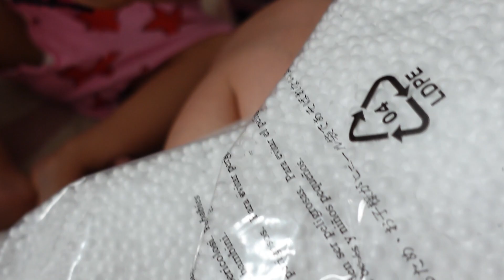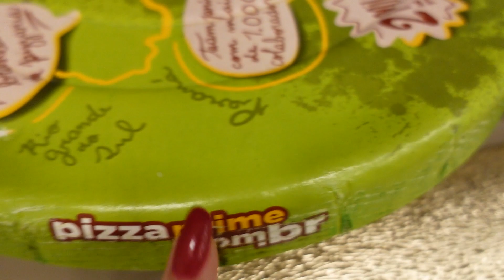ABRINDO OS PRESENTES DE NATAL